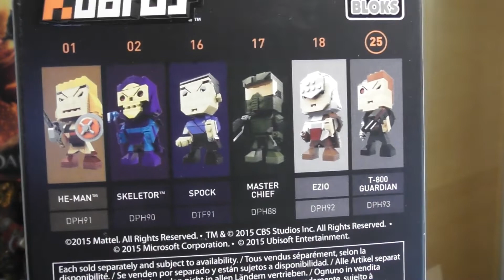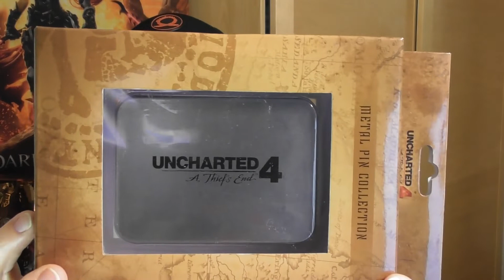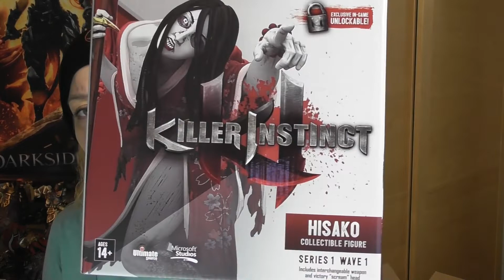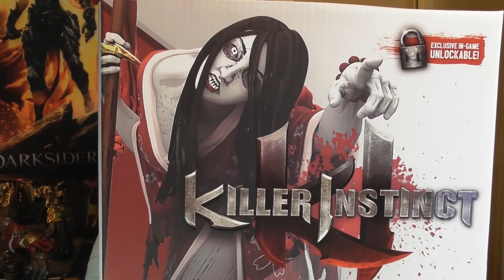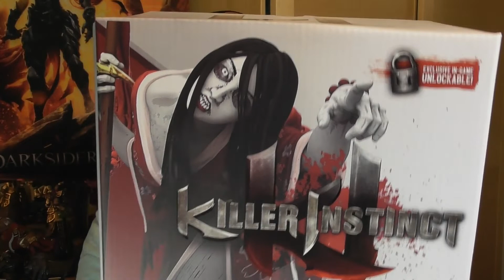Kingsloot Legend Loot Before Christmas II Box 2018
Kingsloot Legend Box Loot Before Christmas II Dezember 2018 Unboxing